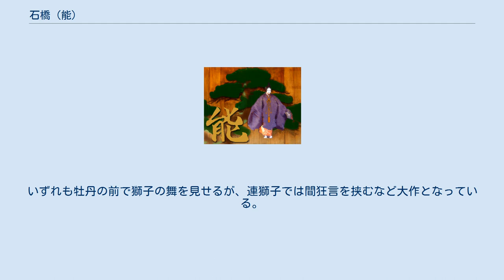石橋 (能)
『石橋』（しゃっきょう）は能の作品の一つ。
獅子口（獅子の顔をした能面）をつけた後ジテの豪壮な舞が見物、囃子方の緊迫感と迫力を兼ね備えた秘曲が聞き物である。
なお後段の獅子の舞については古くは唐楽に由来し、世阿弥の時代には、猿楽や田楽に取り入れられていた。
 仏跡を訪ね歩いた寂昭法師（ワキ）は、中国の清涼山の麓へと辿り着いた。
まさに仙境である。
更に、ここから山の中へは細く長い石橋がかかっており、その先は文殊菩薩の浄土であるという。
法師は意を決し橋を渡ろうとするが、そこに現われた樵（前シテ）は、尋常な修行では渡る事は無理だから止めておくように諭し、暫く橋のたもとで待つがよいと言い残して消える。
ここまでが前段である。
 中入に後見によって、舞台正面に一畳台と牡丹が据えられ、後段がはじまる。
「乱序」という緊迫感溢れる特殊な囃子を打ち破るように獅子（後シテ）が躍り出、法師の目の前で舞台狭しと勇壮な舞を披露するのだ。
これこそ文殊菩薩の霊験である。
 小書（特殊演出）によっては、獅子が二体になることもある。
この場合、頭の白い獅子と赤い獅子が現われ、前者は荘重に、後者は活発に動くのがならいである。
前段を省略した半能として演じられることが多い。
まことに目出度い、代表的な切能である。
 石橋は歌舞伎にも取入れられ、石橋物と呼ばれる作品群を形成するに至っている。
演目としては、『石橋』（初期の作品でごく短いもの）、『相生獅子』（遊女がのちに獅子の舞を見せる華やかなもの）、『連獅子』（獅子の組合わせを親子に設定し物語性を持たせたもの）など多数。
いずれも牡丹の前で獅子の舞を見せるが、連獅子では間狂言を挟むなど大作となっている。